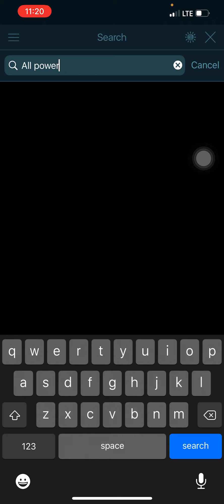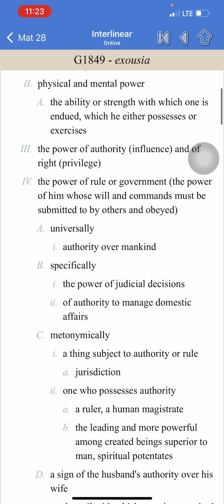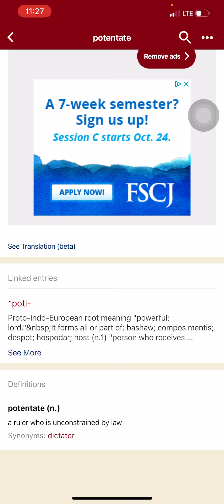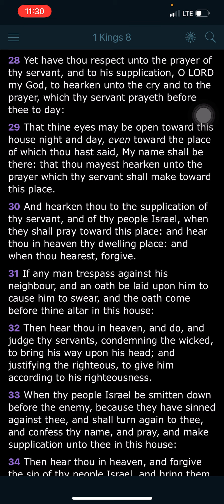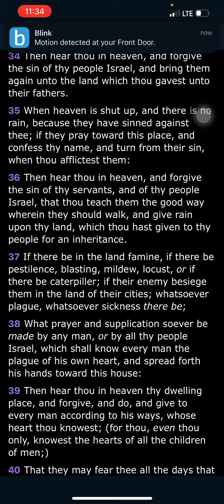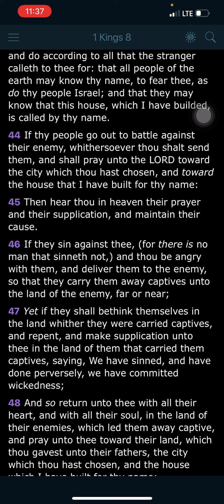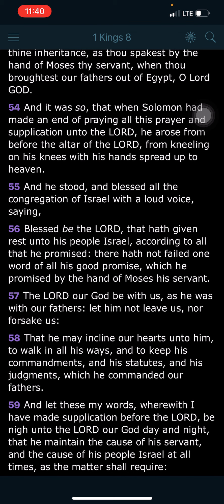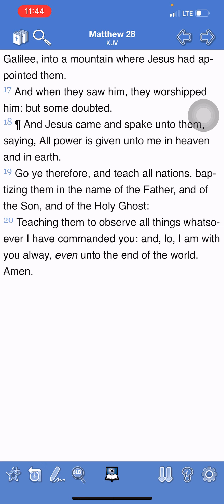Yahawashi prays for Israel